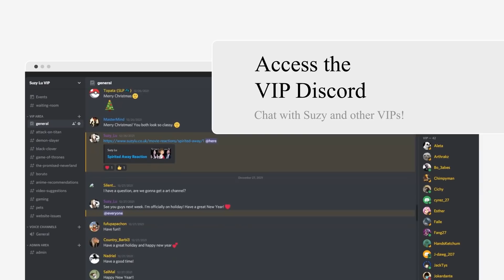Destroyer - Black Clover Episode 17 Reaction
Suzy Lu reacts to Black Clover. Black Clover is a Japanese manga series written and illustrated by Yūki Tabata. The story follows Asta, a young boy born without any magic power. This is unknown to the world he lives in because seemingly everyone has some sort of magic power.

Suzy Lu
Suite 101
Claymore House,
145-149 Kilmarnock Road,
Glasgow,
G41 3JA